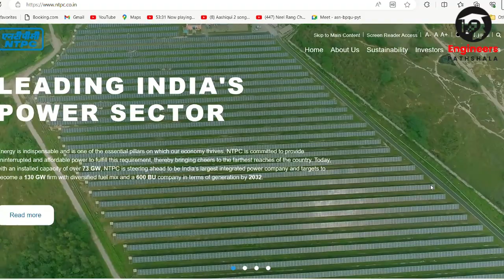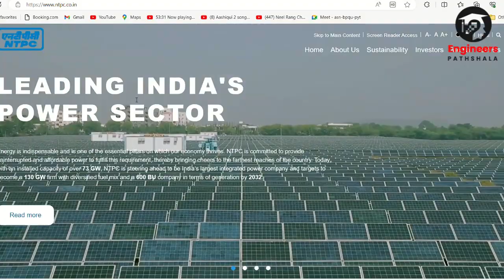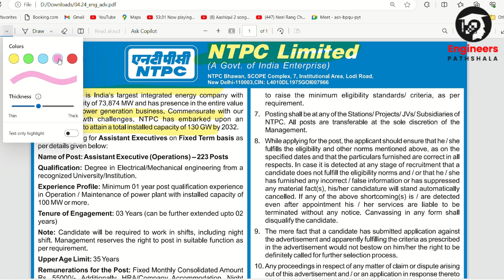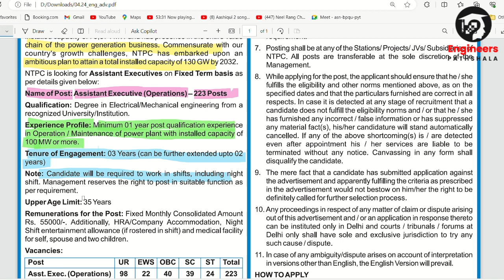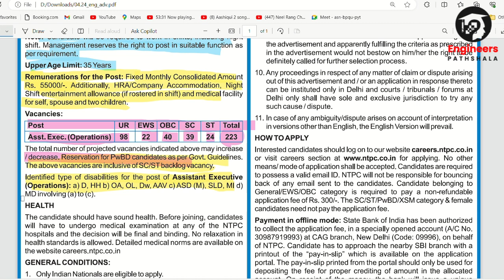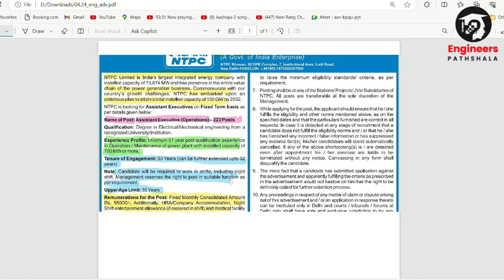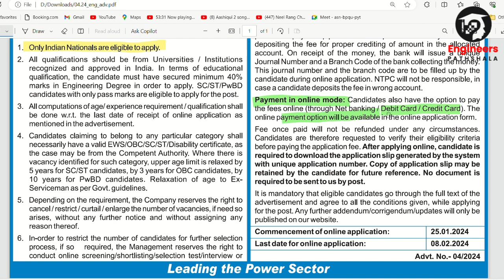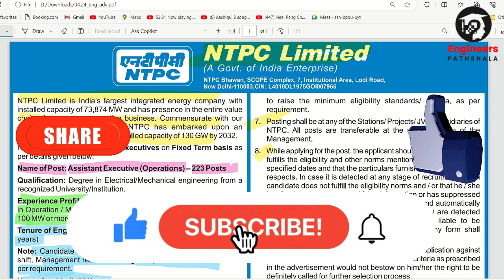NTPC New Recruitment 2024 | POST- 220+😱 | Salary:55,000/+🥳 | NTPC Assistant Executive |NTPC Vacancy